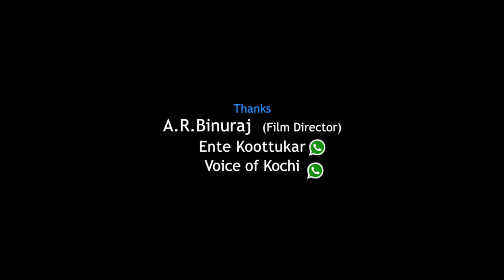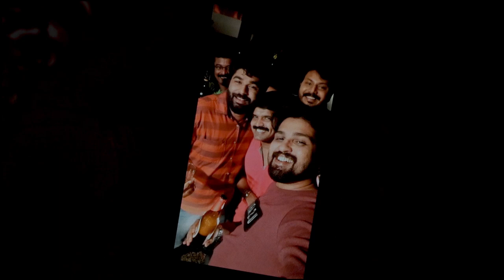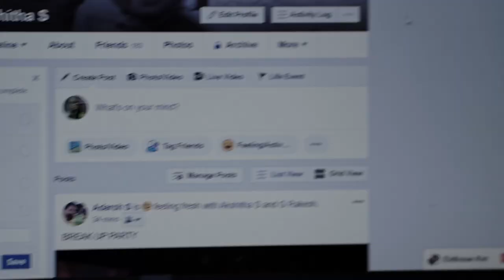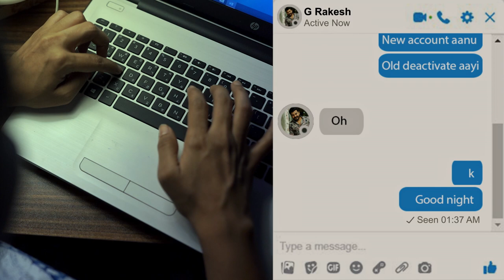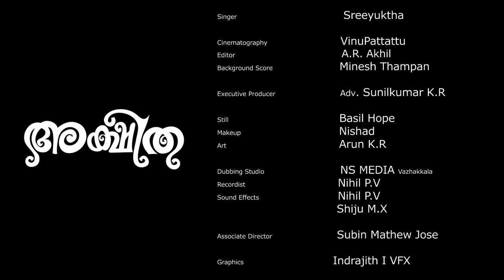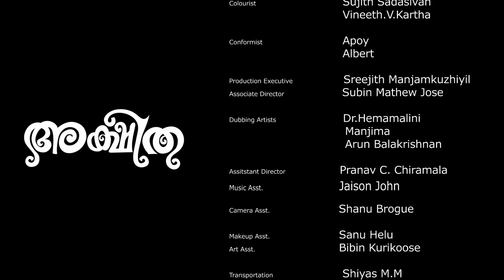തേപ്പുകാരന് അക്ഷിതയുടെ മറുപടി | Akshitha Malayalam Short Film | Poojitha Menon | Nithin Jake Joseph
Poklayil Creations Presents Akshitha Malayalam Short Film

Direction : N Arun
Producer : Vinod Poklayil
DOP : Vinu Pattattu
Editor : A R Akhil
Art : Arun K R
Story : N Arun, Parvathy
Still : Basil Hope
Associate Director :  Subin Mathew Jose
Make Up : Nishad
Online Release : Garud Talkies

Cast: Poojitha Menon, Nithin Jake Joseph, Pramod Mani, Vijesh K Raman, Advocate Sunil Kumar,
Ambadi Lakshman, Harikrishnan , G Rakesh, Basil Hope

|| ANTI-PIRACY WARNING ||